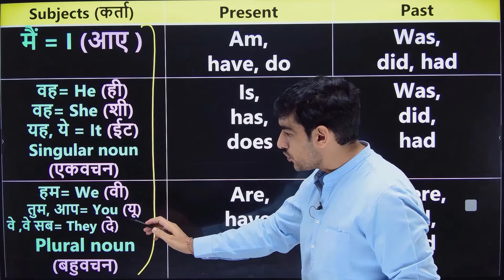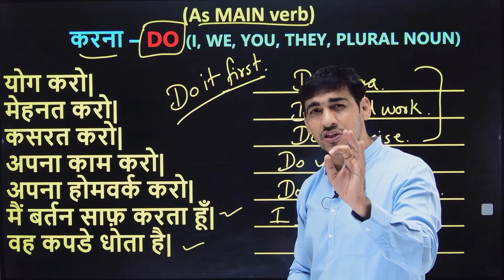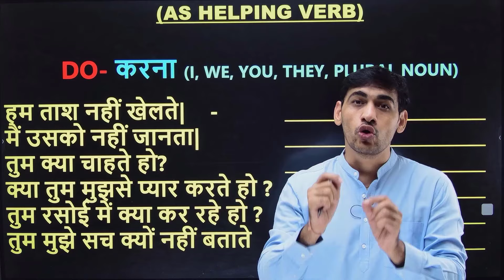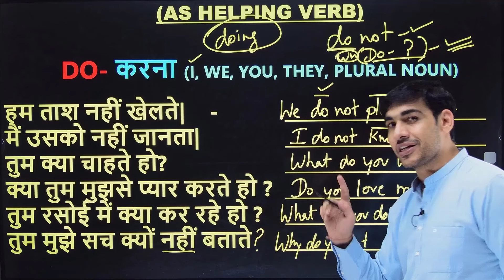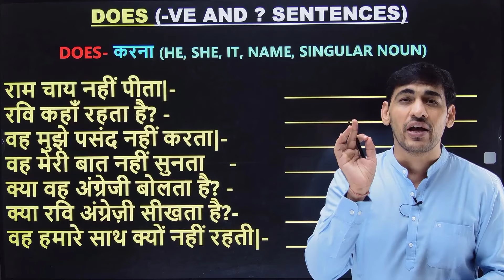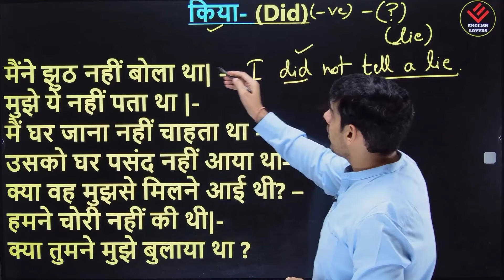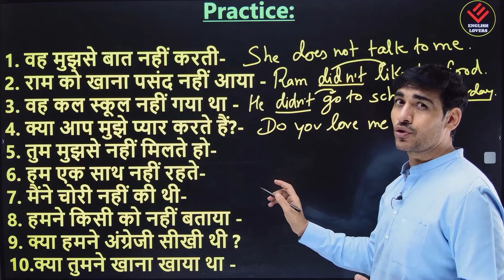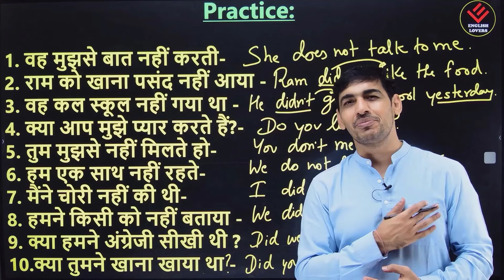English Speaking Course Class 18 | Spoken English Course Day 18 । English Lovers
Spoken English Course Day 18। English Speaking Course Class 18 | English Lovers | आओ English सीखें | बिल्कुल Zero से शुरुआत करें

For iOS platform - English Lovers by Satender Sir

PDF of this class is available on my Telegram Channel.

• Spoken English day18
• English Speaking Course Classes
• spoken English
• English Lovers English speaking course
• day 18
• daily english speaking practice
• English conversation
• learn english